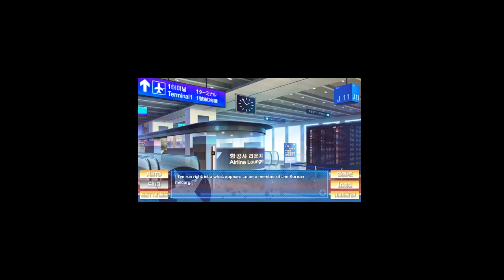Some Arse's play: stay stay! democratic republic of Korea! EP: 1 of some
4 mighty twats embark upon a great tale:
THe mighty grand autismo, callum with his power over the autist
Tom, the diabetic, with the power of comas
Rodgers (or harry we don't know or care), with the power of dog fucking
And i, Logan, just a bit of a twat.